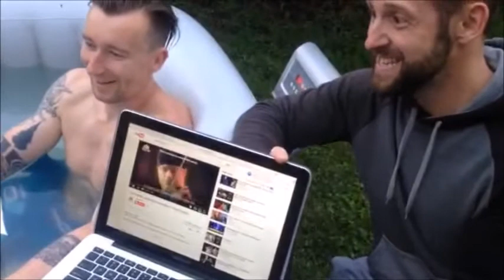Eva Pilarová, Vojtěch Dyk, Pavel Šporcl - Čínský čardáš na cenu Grammy :-))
Když o sobě víte, že jste nejlepší :-)))))))))))))))